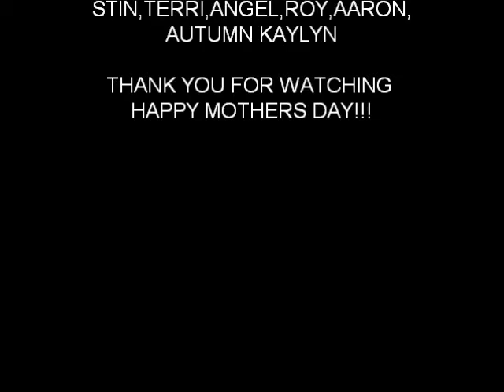My Movie (3)